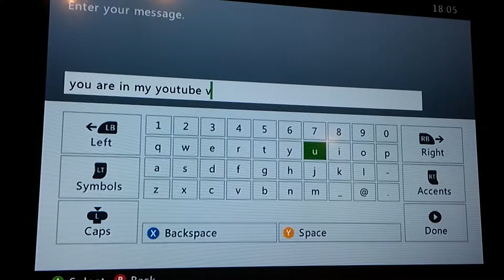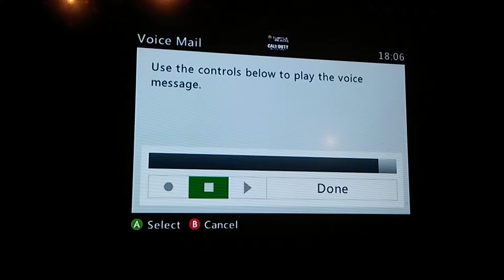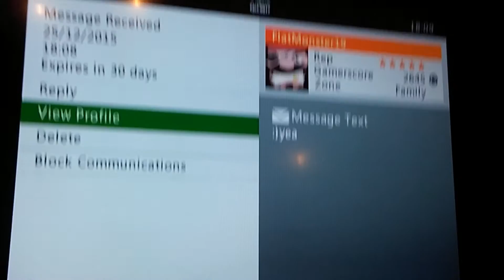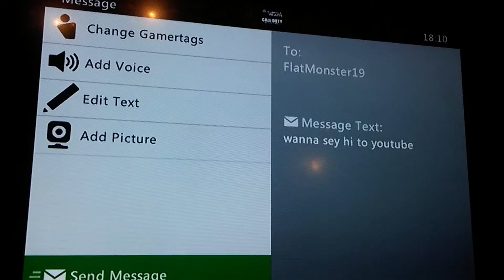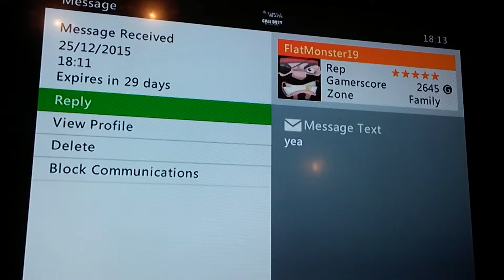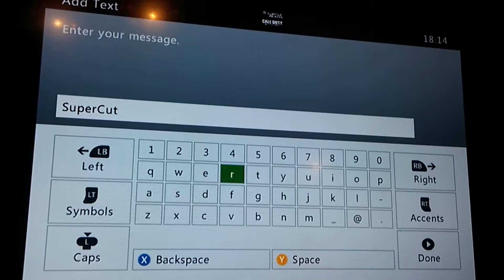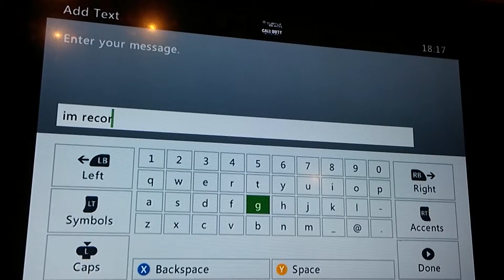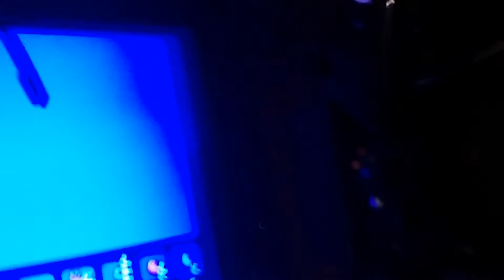Playing Terraria on Xbox360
Hi
sorry guys about the talking in the background because my brothers
were watching youtube and playing